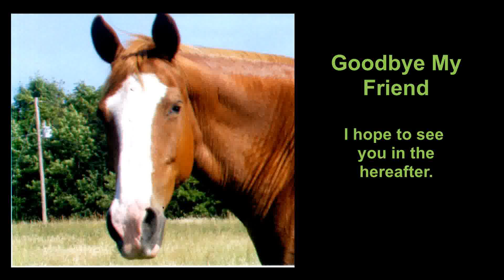Rex -The Horse That Changed My Life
Rex, the first horse that I owned, changed the direction of my life over the last 23 years.  At the ripe old age of 34, he has passed over the rainbow bridge.